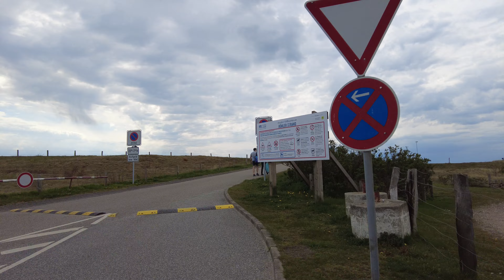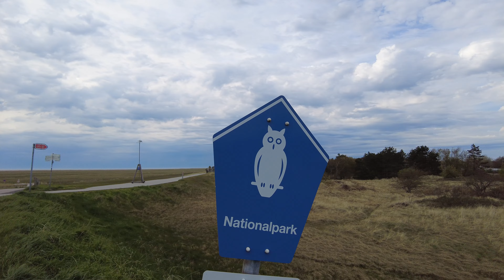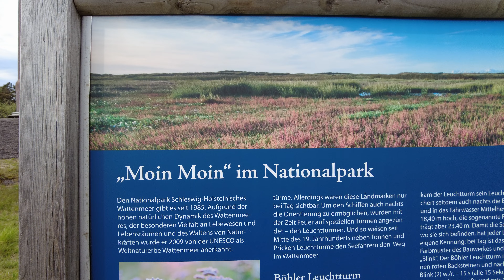(4K) Cozy Walk in Böhl, St. Peter-Ording Germany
Enjoy this virtual walk at Böhl in Germany, St. Peter-Ording. Located at the west coast of Northern Germany, this place is a popular destination for tourists and campers. Böhl is a perfectly calm and natural area for people to relax and enjoy nature.

🌪 Weather: windy, cloudy (12°C)

📷 Camera: DJI Pocket 2
🎤 Mic: DJI Wireless Microphone Transmitter + Windscreen

So... Hi! I'm Stefan, Walking Rino. I want to share my walks with you 🚶No talking, just peaceful walking videos. Thanks!